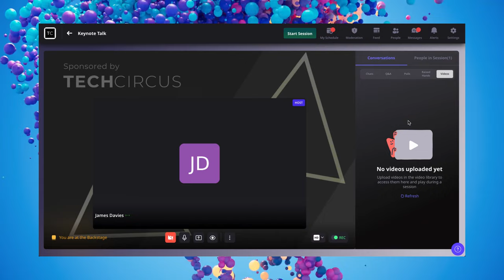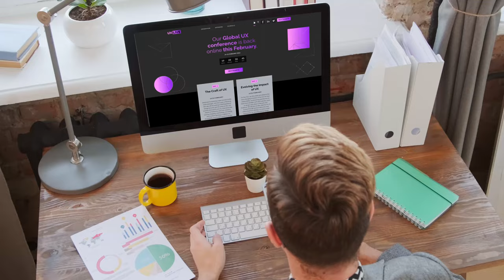NFT Live Advertising Promo Video Editing 4K